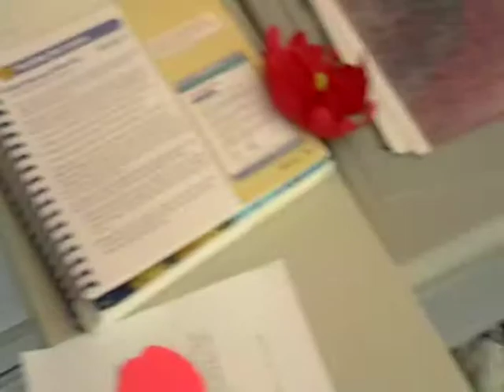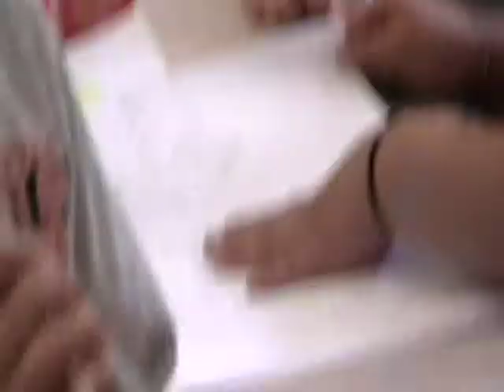kids in school room.